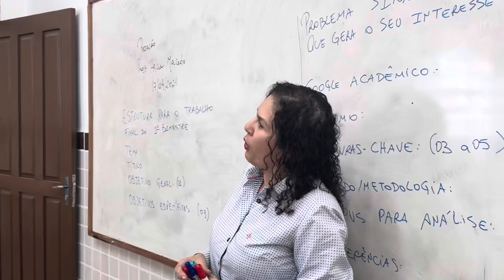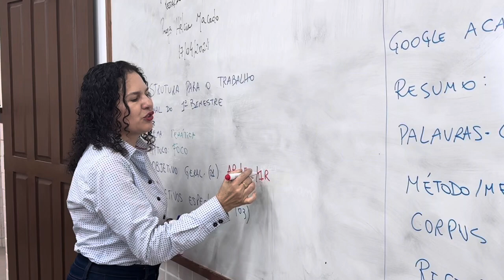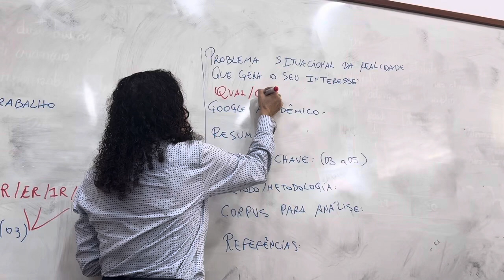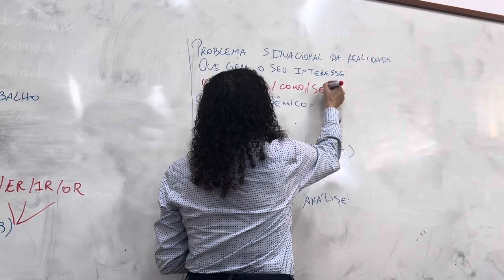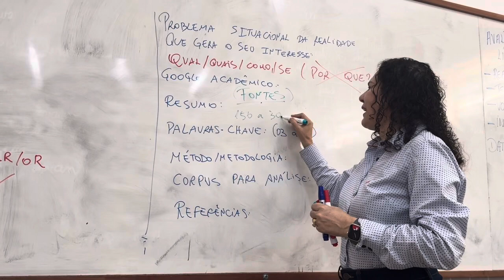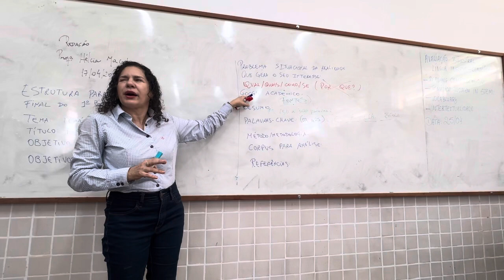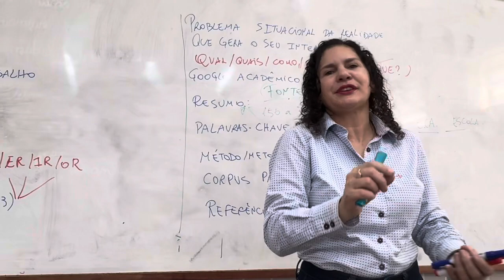Estrutura Geral como caminho para a boa escrita!